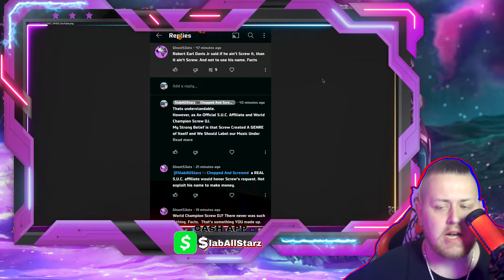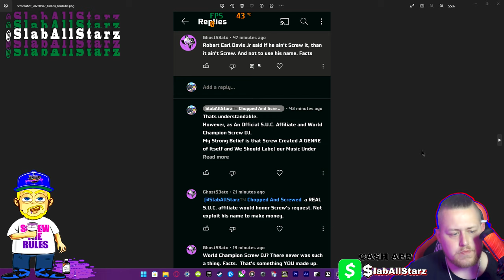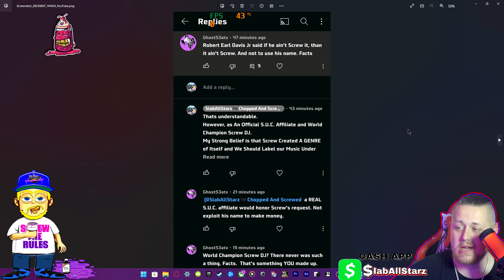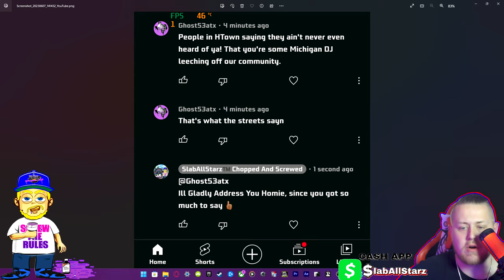Destroying Another HATER In The Comments